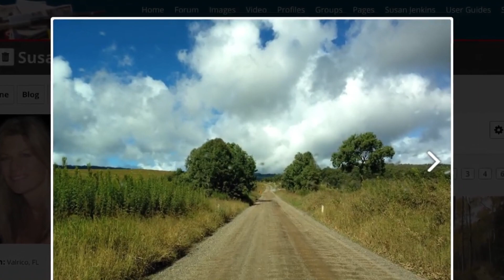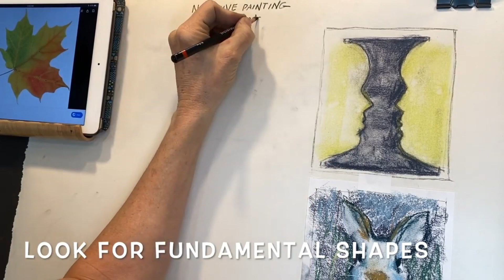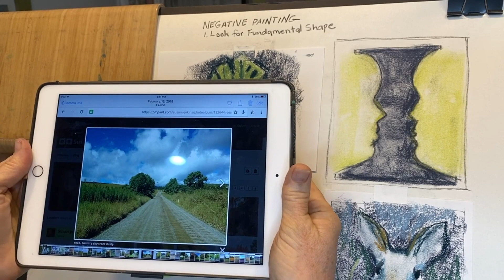Art On Demand: [How to Create a Stunning Expressionistic Negative Painting]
Negative style expressionism is a powerful and emotional form of art. 🔥 In this painting tutorial, we'll show you how to create your own stunning piece using just a few simple techniques. Whether you're a beginner or an experienced artist, you'll love the results!

We'll cover the basics of color theory, composition, and brushwork. By the end of the tutorial, you'll have created a beautiful painting that you can be proud of.

License CC 2.0 : Negative Painting Techniques to Make You a Better Artist!

Note that some of the links in this video description or comments may be affiliate links, which means that we may earn a commission if you make a purchase through those links at no additional cost to you. However, all of the products featured in this video are ones that we genuinely recommend and have personally tested or researched.